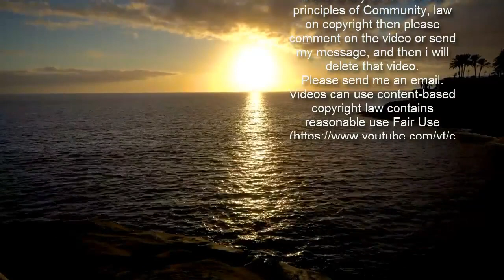美 정가서도 '막말' 파문...트럼프는 막말 의원에 '격려 전화'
'하이힐을 신은 트럼프'라는 별명을 가진 공화당 하원의원 마저리 테일러 그린(조지아 14선거구)의 충격적인 과거 발언이 알려지면서 논란이 일고 있다.   그린 의원(이하 직함 생략)은 도널드 트럼프 전 대통령 지지자들 다수가 믿는 음모론인 '큐어넌' 신봉자로 알려져 있다. 그는 하원의원 선거 운동 과정 때부터 극단적인 정치적 입장과 발언으로 자질 논란이 일었다. 그는 지난해 말 의원으로 당선된 이후에도 난민 출신인 민주당 일한 오마 하원의원에게 "오빠와 결혼했다"고 근거 없는 비난을 하기도 했다.   총기 사고 피해자에게 "겁쟁이"..."펠로시 머리에 총을", "오바마 교수형" 주장에 동조   최근 언론 취재를 통해 드러난 그린의 과거 발언은 한참 도를 넘었다. 특히 그는 2018년 플로리다의 파크랜드 고등학교 등 일부 학교에서 일어난 총기 난사 사건에 대해 "거짓 깃발"이라는 주장에 동조했다. 또 2019년 파크랜드 총기 난사 사건의 생존자인 데이비드 호그 씨가 총기 규제 법안 개정을 촉구하기 위해 워싱턴 DC 국회의사당을 찾았을 때, 그린은 호그 씨를 뒤쫓아가면서 그를 비난하고 괴롭히는 동영상도 보도됐다. 그는 호그 씨에게 계속 총기 규제에 대한 비판적 발언을 하면서 그를 "겁쟁이(coward)"라고 비난했고, 학교 총기 사고를 방지하기 위해선 학교에 총을 가진 경비요원을 상주시키는 등 "더 많은 총이 정답"이라고 말했다.   그린은 또 2019년 페이스북 게시물에서 낸시 펠로시 하원의장을 어떻게 해임할 것인가를 논의하면서 "머리에 총을 쏘는 게 더 빠를 것(a bullet to the head would be quicker)"이란 댓글에 '좋아요'를 눌렀다. 그린은 다른 민주당 의원들에 대한 "처형"에도 동조했다. 그는 또 버락 오바마 전 대통령과 힐러리 클린턴 전 국무장관을 지칭하며 "그들을 교수형(hanging) 시킬 수 있을까?"라는 질문에 "우리는 인내해야 한다. 완벽하게 해야 한다. 그렇지 않으면 진보적인 판사들이 풀어줄 것"이라고 답변했다고 CNN이 30일(현지시간) 보도했다.   CNN은 또 그린이 지난해 11월 3일 대통령 선거와 국회의원 선거 일주일 전에 찍은 동영상을 공개했다. 그린은 "만약 우리 세대가 자유를 수호하고 지키려 하지 않는다면 사라진다...당신은 피를 대가로 치러야만 당신의 자유를 다시 찾을 수 있다"고 말했다. 지난 6일 있었던 트럼프 지지자들의 의회 무장 난입을 떠오르게 하는 발언이다.   공화당, 교육노동위원회에 그린 배정...민주당 의원 "그린 의원직 제명 결의안 제출할 것"   그린의 발언이 더 문제시 되는 이유는 공화당이 상임위원회를 정하면서 그를 교육노동위원회로 배정했기 때문이다. 민주당은 격렬하게 반대하고 나섰다.   펠로시 의장은 28일 "그린이 샌디 훅 초등학교, 파크랜드 고등학교에서 어린 학생들이 죽는 것을 조롱했을 때 무슨 생각을 하고 있었을까"라고 그린 발언에 대해 문제제기하면서 "이번 사태에 대해 하원의 공화당 지도부가 어린이들의 죽음을 어느 정도 무시하고 있는지 초점을 맞춰야 한다"고 공화당 지도부를 비판했다.   민주당 지미 고메즈 의원(캘리포니아)은 더 나아가 그린의 의원직 제명에 대한 결의안을 제출하겠다고 밝혔다. 의원직 제명은 재적의원 3분의 2가 찬성해야 한다. 하원의원 435명 중 290명이 찬성해야 한다는 점에서 실제 통과는 쉽지 않을 것으로 보인다.   그린의 발언에 대해 다수의 공화당 의원들은 침묵하고 있다. 하원 공화당 원내대표인 케빈 매카시 의원은 "다음 주에 그린을 만나 대화할 것"이란 입장만 밝혔다. 공화당 내에서도 교육노동위원회 배정은 문제가 있다는 의견이 나온다. 공화당 롭 포트먼 상원의원은 31일 CNN과 인터뷰에서 공화당 지도부가 그린의 발언에 대해 "강력한 대응이 있어야 한다"며 교육위원회 배정 박탈이 "메시지가 될 수 있다"고 찬성했다.   그린 "절대 사과하지 않겠다...트럼프도 전화로 지지"   그린은 30일 자신의 발언에 대한 비판에 "절대 사과하지 않겠다"며 트럼프 대통령과 전화 통화를 했다고 밝혔다. 그는 트럼프와 '위대한' 통화를 했다며 "(트럼프의) 지지에 너무 감사하고 더 중요한 것은 트럼프가 '미국 우선주의'에 100% 충성하기 때문에 미국 국민들도 그에게 절대적으로 100% 충성한다"고 밝혔다.   그린을 둘러싼 논란에 대해 미온적인 태도를 취하고 있는 매카시 원내대표는 지난 30일 플로리다 마러라고 리조트에 머무르고 있는 트럼프를 만났다.   ▲ 마러지 테일러 그린 의원.ⓒ AP=연합뉴스